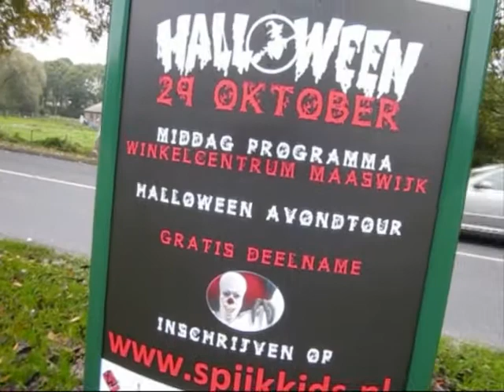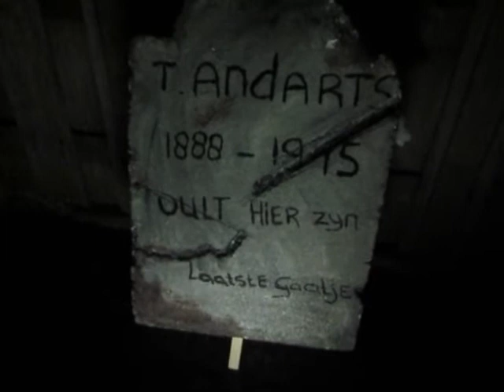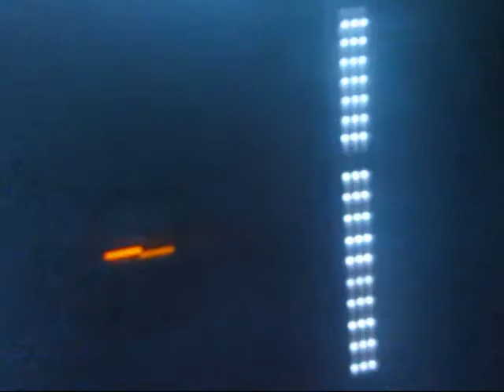Spooky Maaswijk Halloween Tour (2011)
Een registratie van de Spooky Maaswijk Halloween Tour 2011. Een geweldig avontuur voor kinderen én hun ouders!! Een wandeltocht langs engerds en door donkere tunnels met lichteffecten en rook... Gelukkig wel af en toe een snoepje om mee te nemen! Ook kwamen we een halloween-disco tegen met dansende freaks... Tot slot een gymzaal dat tot een groot spookhuis was omgetoverd! Let maar eens op de dansers in de kooi die op Thiller een coole dans deden!! Het was helemaal top! Alle organisatoren en vrijwilligers heel hartelijk bedankt!